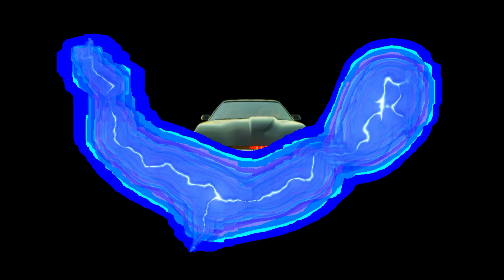Battle Cry in the Block World - Minecraft Adventure EP. 7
Join Knight Rider and his crew in the epic seventh episode of our Minecraft adventure! Our brave heroes are determined to face the ultimate challenge: the Wither! Watch as they strategize, gather resources, and gear up for an intense battle against this formidable foe.

Expect thrilling action, unexpected twists, and plenty of laughs as Knight Rider and his friends showcase their skills and teamwork. Will they emerge victorious, or will the Wither prove too powerful? Don’t miss this heart-pounding episode filled with excitement, creativity, and camaraderie!

-Planet Coaster
-Planet Zoo
-Minecraft
-Fortnite
-Ark: Survival Evolved
-Grounded
-The Crew 2
-Pokémon: TCGO
-Atlas
-Sonic Adventure
-Cities Skylines
-Rocksmith 2014 Edition Renastered
-ShellShock Live
-Toontown Rewritten
-VRChat
-Among Us